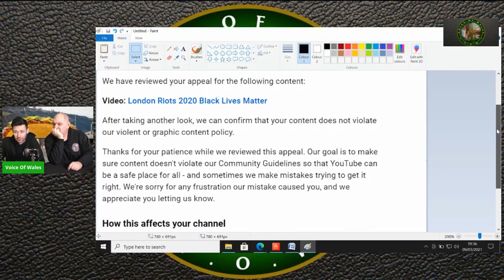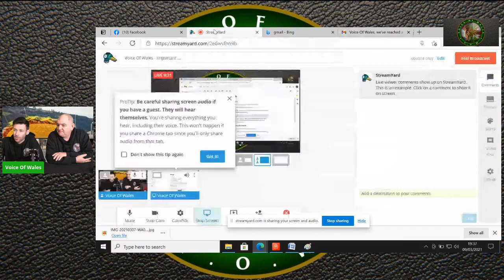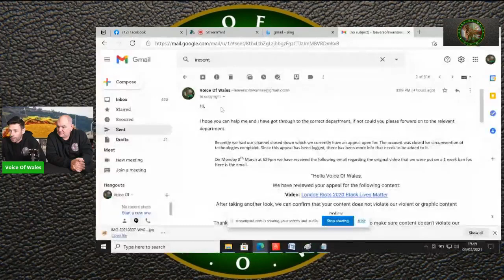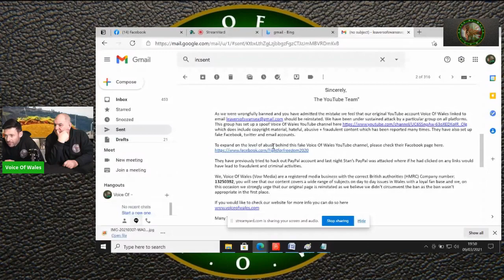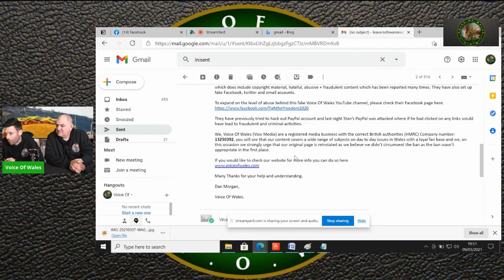Youtube Update regarding Voice of Wales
WARNING. "There is no YouTube/Google violations or Community Guidelines infringements with regards to this post, this post does not violate any policies around organized hate or other.  Opinions and Freedom of Speech and expression is used at all times".  PLEASE RATE AND SHARE.

Since this recording, Youtube/Google has admitted in writing that VOICE OF WALES did nothing wrong yet they are STILL BANNED!  Is sickening, despicable.  However, when you try to silence someone that person being silenced becomes stronger and indeed they are, they have their own website platform VoiceOfWales.com and other great Website Platforms and Apps, To add to this, Google has lost a huge amount of viewers.  Well done VOICE OF WALES and shame on Youtube - Google...